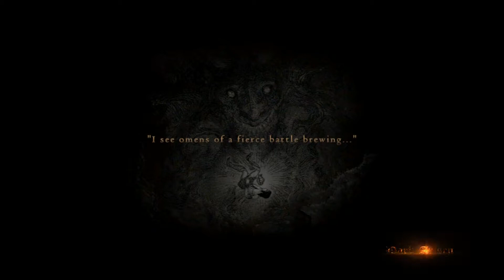Let's Play Dark Arisen 19 - Like a Boss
I obliterate the Daimon's first form and start chipping away at his second form.